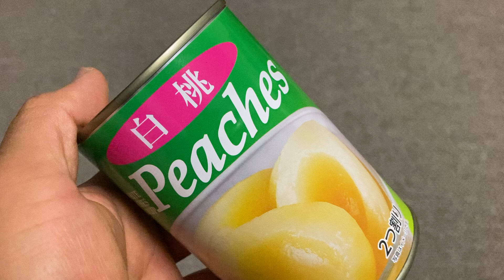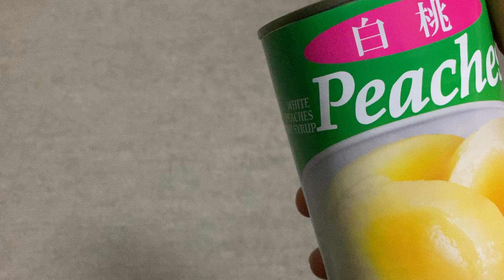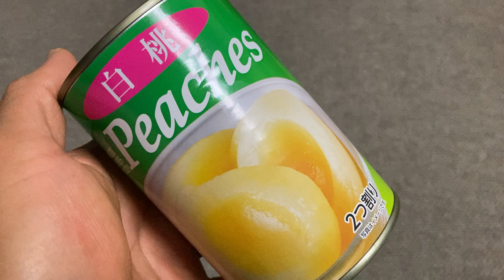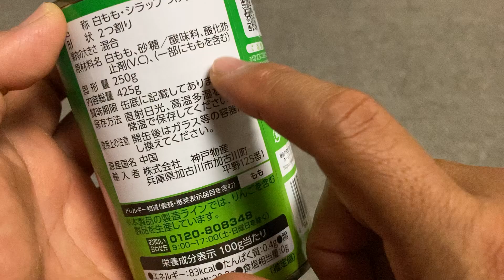食欲不振時のタンパク質摂取にも、プロテインバーの常備はアリかもしれません